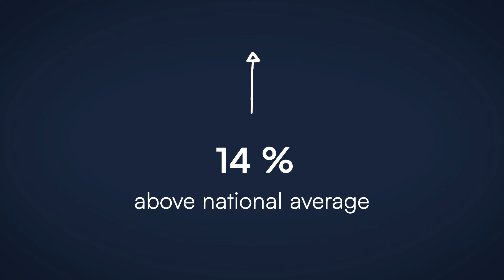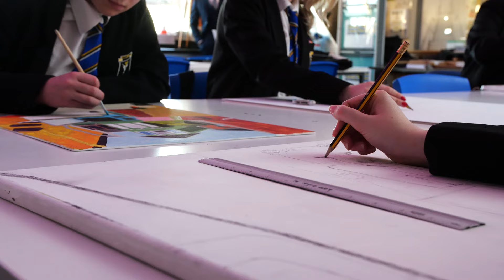St Columbanus' College 2024